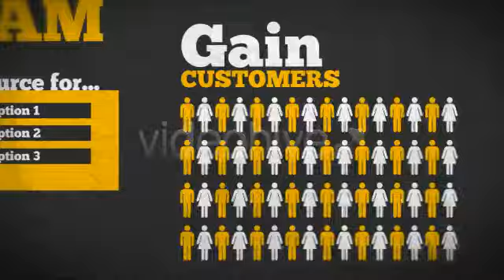Textify 4 0